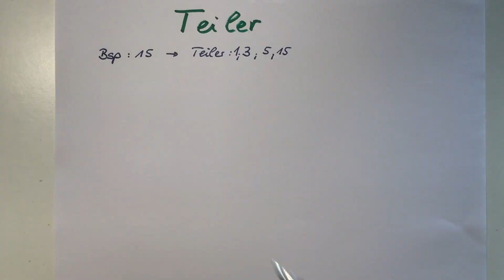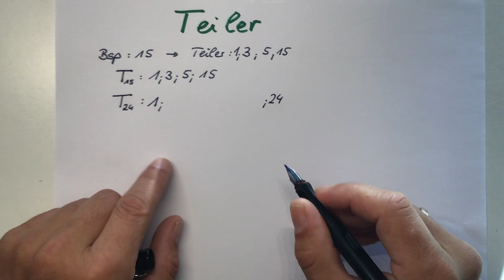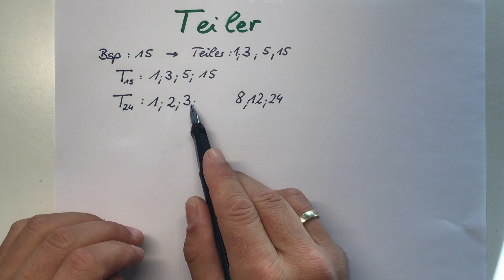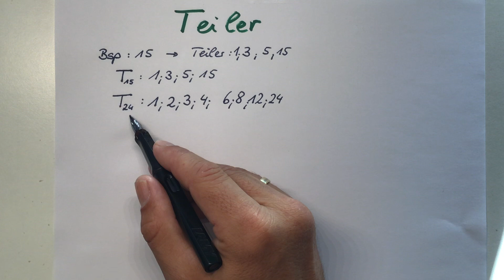Die Teiler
Hier erfährst du, was Teiler einer Zahl sind, wie man sie aufschreibt und wie man bei der Suche nach ihnen am besten vorgeht.